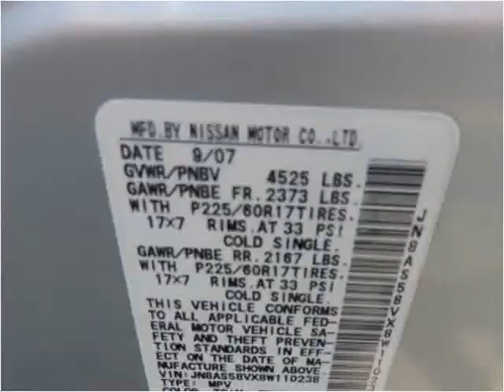2008 Nissan Rogue Used Cars Brooklyn NY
This 2008 Nissan Rogue is available from Lenden Used Car Sales.